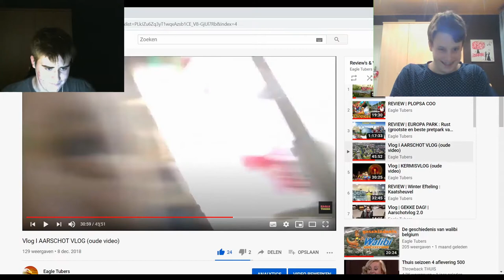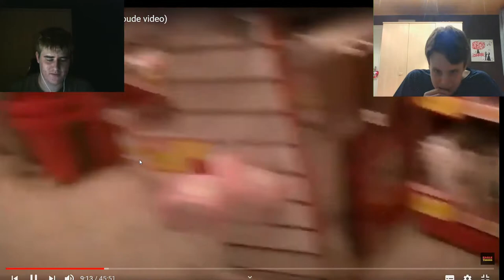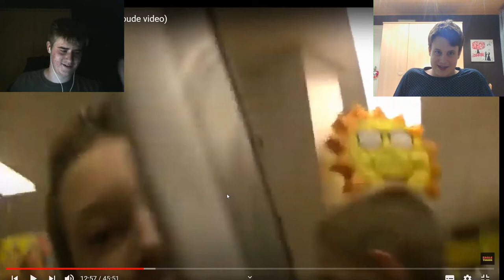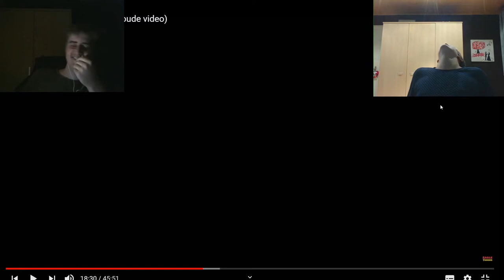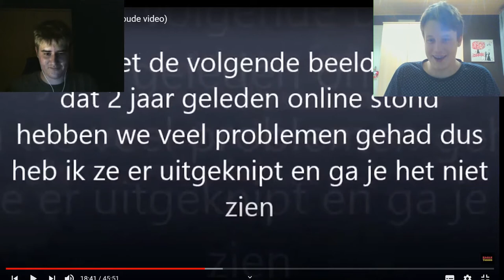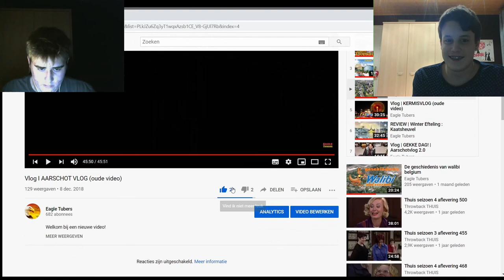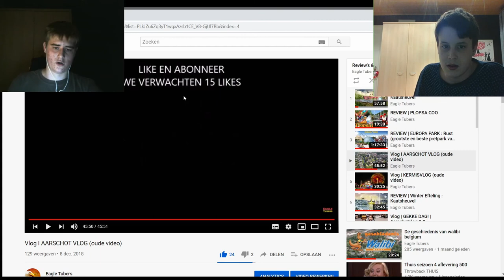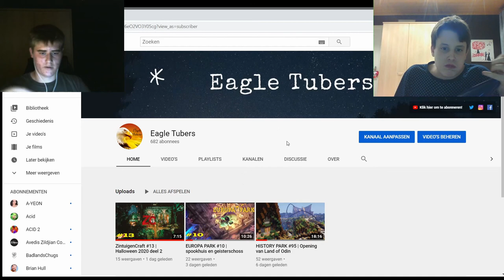Reageren op oude video's deel 13 ( Aarschotvlog )